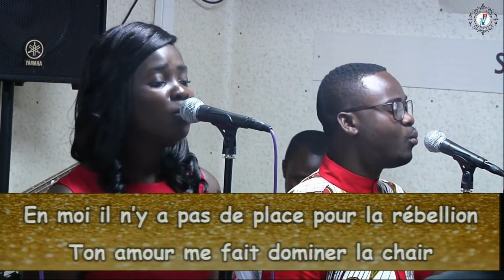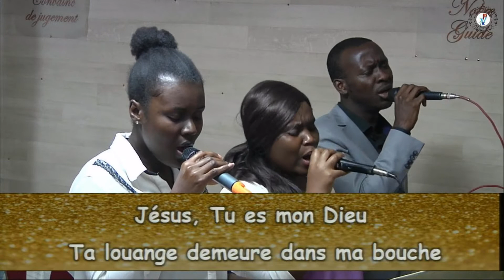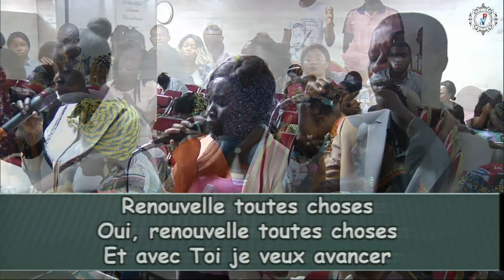190804 OÙ ES TU